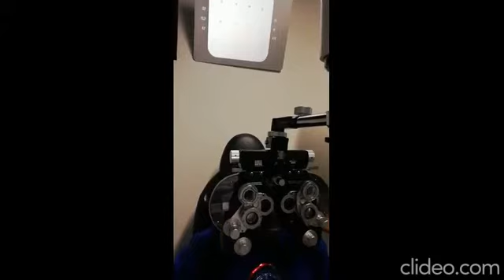VIDEO AUDREY 1